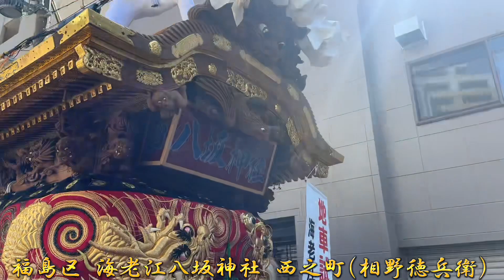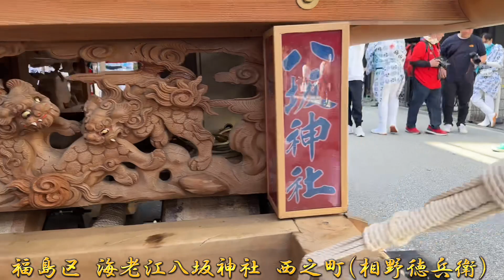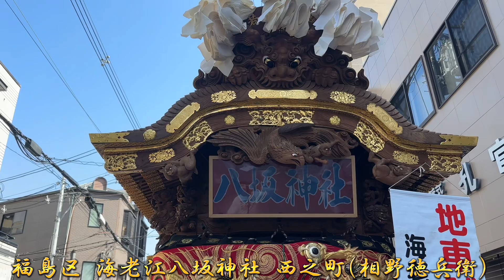福島区 海老江八坂神社 西之町だんじり彫刻(相野徳兵衛)福島